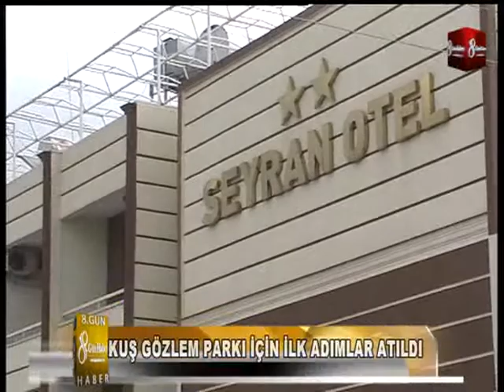kuş gözlem parkı için ilk adımlar atıldı 8gunhaber